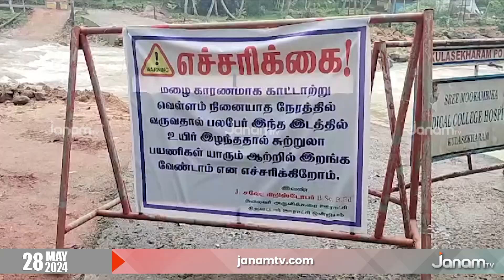കന്യാകുമാരിയിലെ വിനോദസഞ്ചാര കേന്ദ്രങ്ങളിലെ നിയന്ത്രണങ്ങൾ ഒഴിവാക്കി തമിഴ്നാട് | TOURISM | ALERT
കന്യാകുമാരി ജില്ലയിലെ വിനോദ സഞ്ചാര കേന്ദ്രങ്ങളിൽ കഴിഞ്ഞ ഒരാഴ്ച ഏർപ്പെടുത്തിയിരുന്ന നിയന്ത്രണങ്ങൾ ഒഴിവാക്കി തമിഴ്നാട് സർക്കാർ. ഇതോടെ കന്യാകുമാരിയിലേക്ക് വിനോദസഞ്ചാരികളുടെ തിരക്ക് വർധിച്ചു.